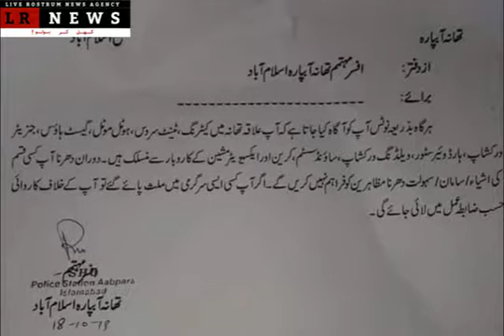JUI(F) Dharna | Fazl Ur Rehman VS Imran Khan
Molana ka dharna nakaam bananay k liye hukomat ki koshish jari,Dharnay walo ko ab khana,jagha or loata bhi nahi mily ga